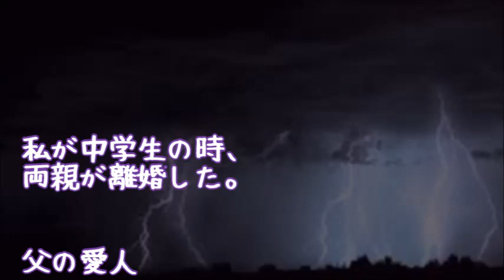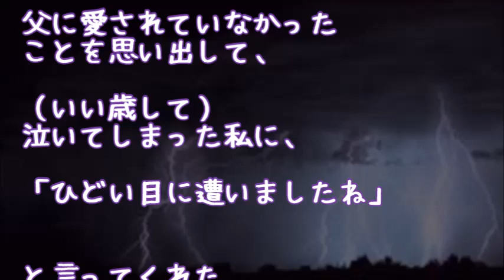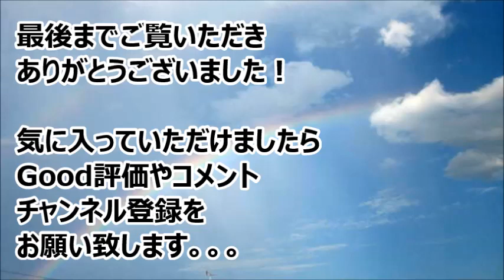【修羅場】父の愛人に男の子が生まれ両親離婚。→父が亡くなり、相続した土地の事であっちが弁護士を雇ってきたので、こちらも弁護士に依頼して…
・【スカッとする話】【修羅場】見知らぬ女「マコトさんの子供を妊娠した」私「は？」→ちなみに私がマコト（女）だ！！！！

・【修羅場】【衝撃】妊娠したコトメ「こちらＣさん。私の婚約者で、お腹の子のパパ」Ｃ「……」コトメ「どうしたのー？ちゃんとあいさつしてよー」すると・・・

・【スカッとする話】【修羅場】義父「お前は結婚出来ないよ。俺の痰壺だから(ﾆﾔﾆﾔ」絶望を感じた私･･･その時母が戻ってきた。手に包丁をもって

・【スカッとする話】【修羅場】兄嫁発狂！！それを見て喜ぶ私もだいぶ病んでると思う・・・

・【修羅場】絶縁した舅から「息子に遺産を受け取って欲しい」と連絡が。夫の死と遺言を伝えて拒絶したら、その2年後に弁護士がやって来て

●引用元
▽記事

▽BGM
・Renya Okada